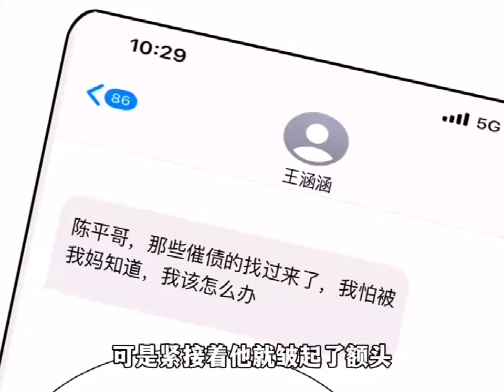《龙王令》第1至26集陈平含冤入狱三年，得高人指点，踏上修仙之路。出狱之后，利用一身医术和修为结交城中名流，借此报复昔日使自己含冤入狱的萧家。且在无意中接手狱中高人所建的神秘组织龙王殿#肥猫解说漫